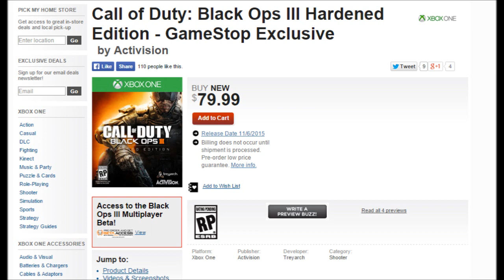Rivelata la Cover Art di Black Ops 3 Hardened Edition - Black Ops 3 ITA - BO3 ITA